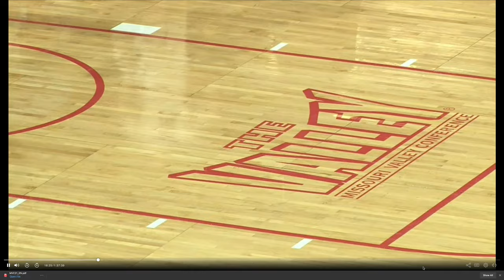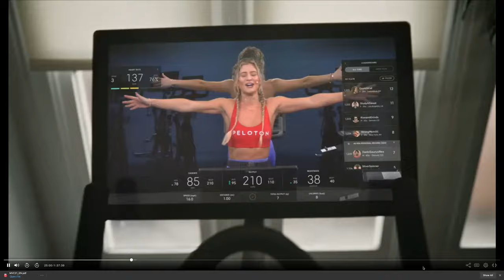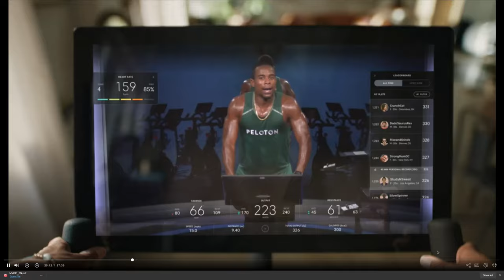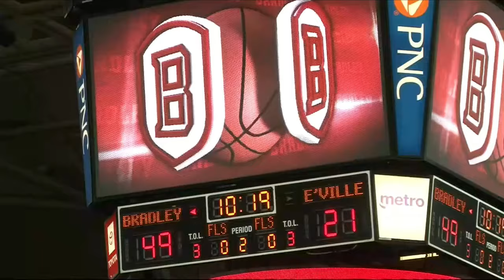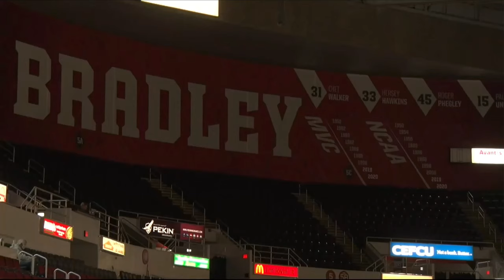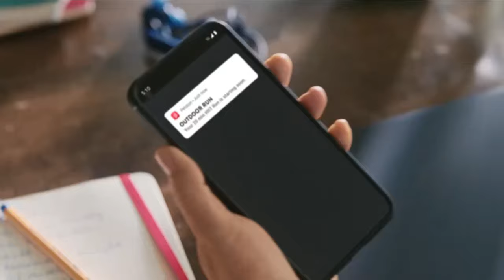2021 - Evansville Aces @ Bradley Braves (Game 2)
2020-21 Bradley Braves vs. Evansville Aces in game 13 of a regular season matchup, the 2nd game of their back to back series due to COVID restrictions.  Played at Carver Arena in Peoria, IL.